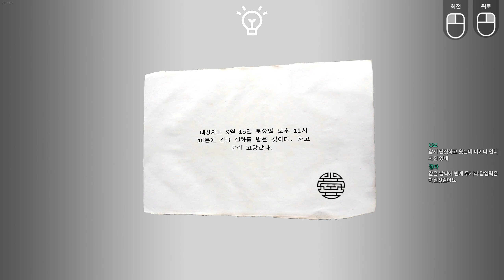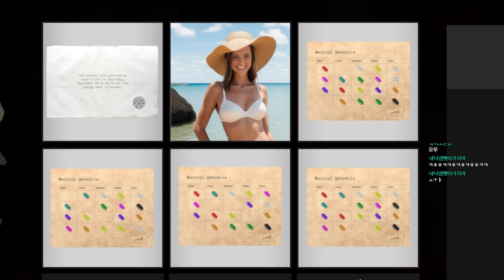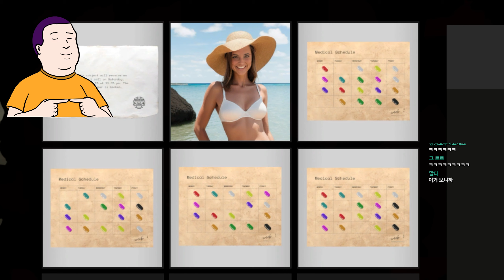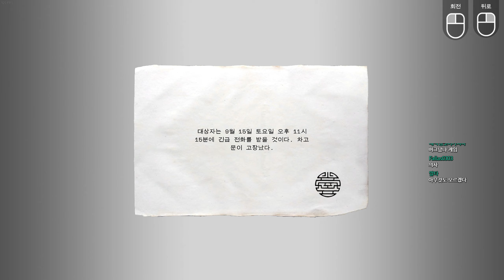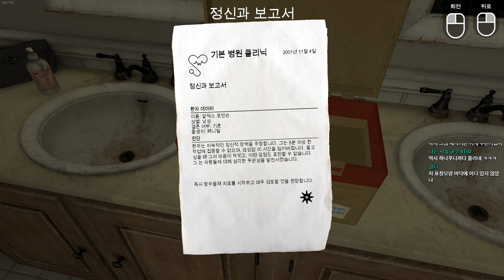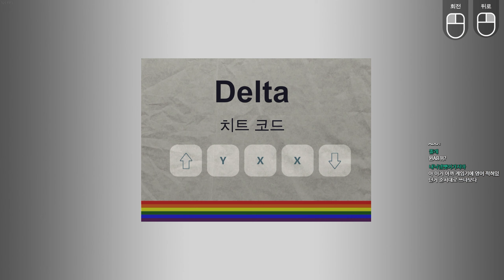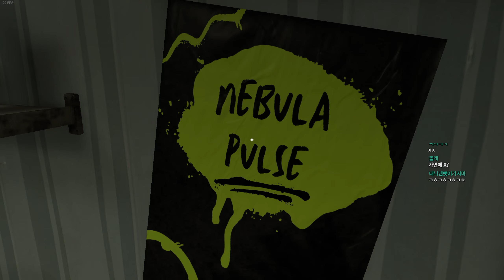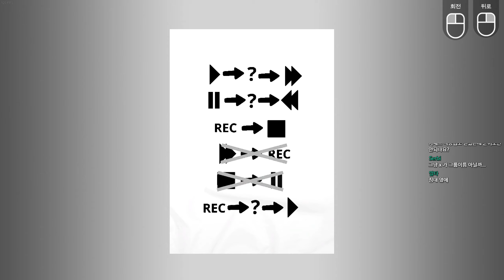(2화) 우리 여기서 탈출하자! : 더 네이버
게임 이름 : The Neighbor - Escape Room
게임 가격 : ₩ 8,900
한글화 : O